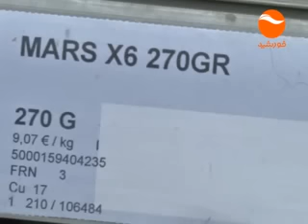KHURSHID NEWS 06PM 05 12 1394 WMV V9